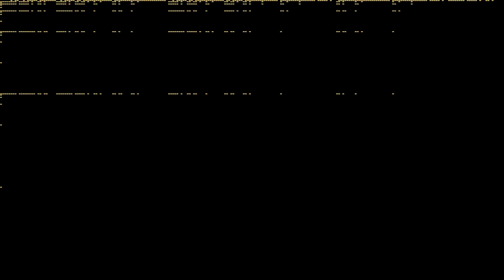Kika saying something over 387.4 million times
i dont know actually
this was made with moviepy